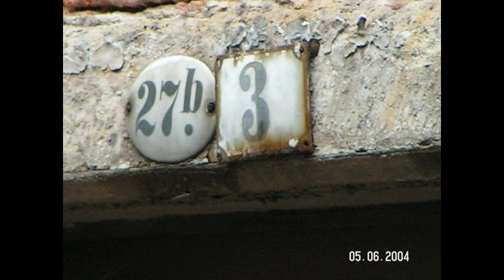Chemnitz - Vom "GASTHOF NEUSTADT" zum "Netto-Markt" 1.Teil - 2004 der Abriß!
Bei den Gebäuden, die abgerissen wurden, handelt es sich in erster Linie um den Neustädter Gasthof, ehemals das kulturelle Zentrum vom Chemnitzer Vorort Neustadt und um Gebäude der Handschuhfabrik Hiller auf der Friedhofstraße, die bis zur Wende vom VEB-Manometerwerk/Chemnitz/Schönau dem ehemaligen Manometer-Förster genutzt wurden. Der Abriß erfolgte 2004 wobei die Gebäde ca. 10 Jahre leer standen und als Ruinen verkamen.
Wikipedia schreibt: Der Gasthof Neustadt wurde 1897 auf dem Gelände des 1894 abgebrannten alten Neustädter Gasthauses erbaut, das erstmals 1820 erwähnt wurde und das Aussehen einen stattlichen alten Bauernhauses hatte. Der Neubau diente seinem Besitzer Wilhelm Exner als Hotel, Restaurant, Garten-, Konzert- und Ball-Etablissement. 1912 wurde das Gebäude von Friedrich Reimann für seinen Sohn Max gekauft, der darin eine Fleischerei betrieb. Die gastronomische Einrichtung wurde verpachtet. 1945 wurde der Gasthof zunächst Unterkunft für sowjetische Soldaten. 1957 brannten Saal und Bühnenhaus aus bisher ungeklärter Ursache ab. Das Restaurant wurde von der Tochter Max Reimanns, Lisa Felbrich, zunächst weitergeführt und ab 1980 verpachtet. 1990 erfolgte die Schließung des Restaurants. Nachdem das Gebäude zeitweilig unter Denkmalschutz gestellt war, wurde dieser aufgehoben und im Mai/Juni 2004 erfolgte der Abriss.